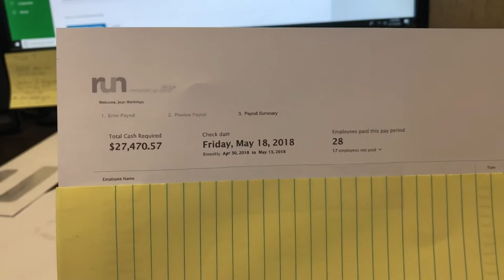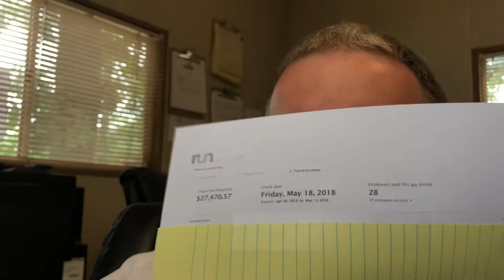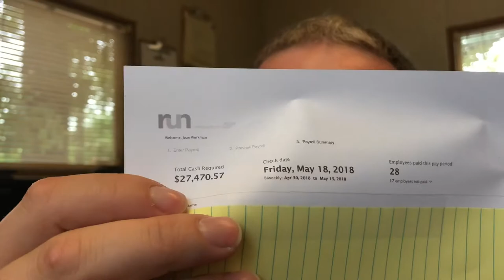Payroll Day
JRAs flag ship location, Junk Doctors shows payroll numbers for these past two weeks